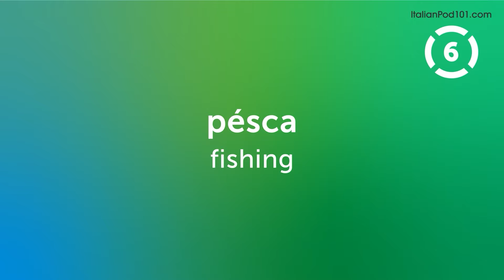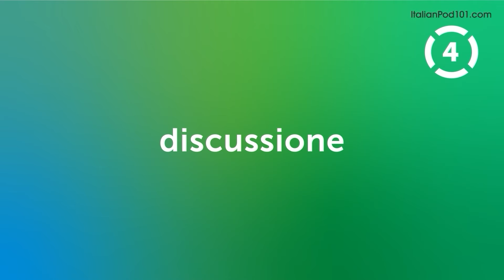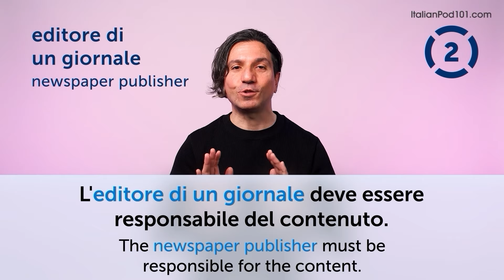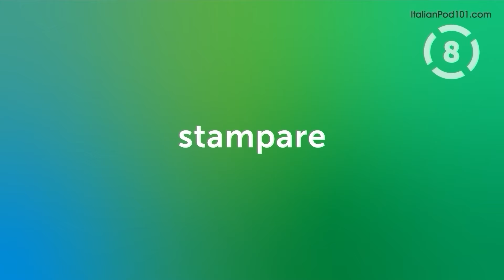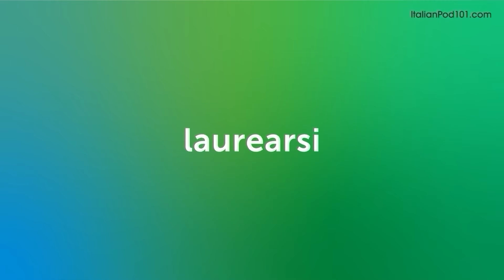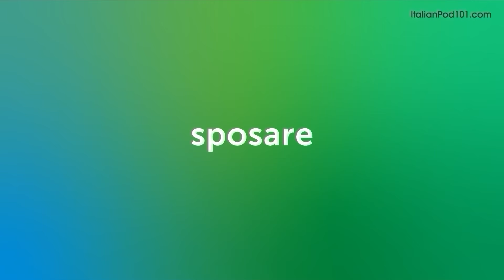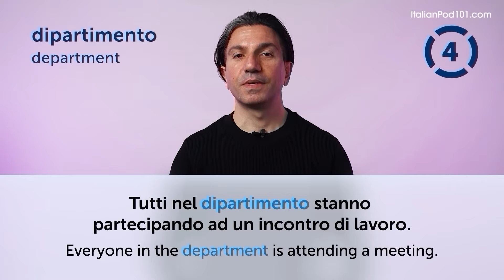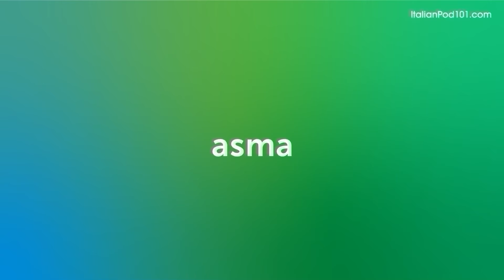190 Italian Words You'll Use Every Day - Basic Vocabulary #59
In this series, we teach you the core 2000 Italian words that you must know if you're a an absolute beginner.